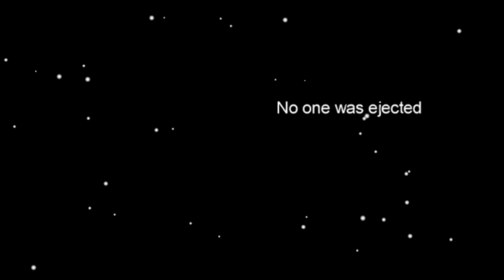That's Not fear! #255 Among us Funny moments Among us Kiss (Love) Moment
Amongus
Amongus kiss
Amongus hot